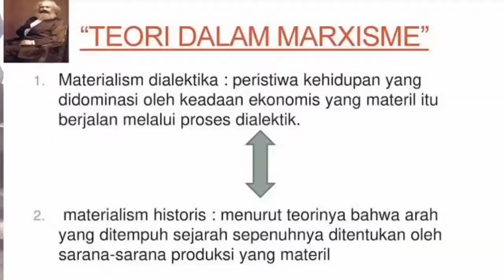Teori Marxisme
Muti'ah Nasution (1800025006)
Sastra Indonesia

Sedikit pemaparan tentang Teori Marxisme
Semoga bermanfaat🙏